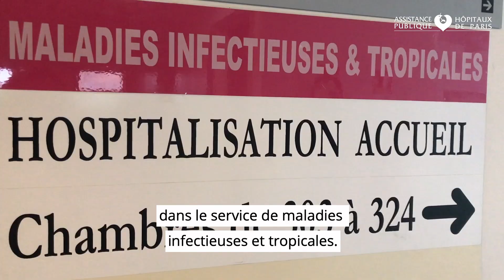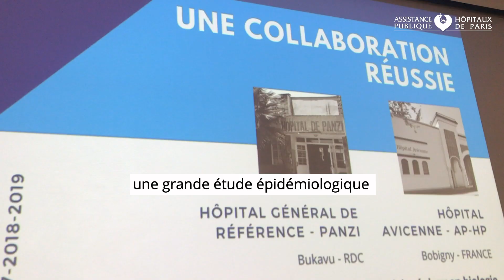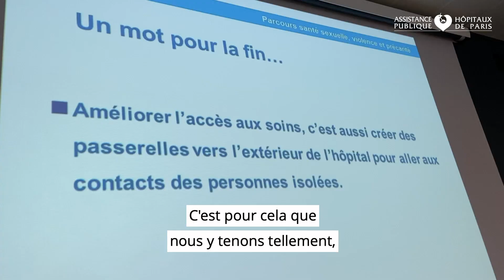Accompagnement des migrantes ayant subi des violences sexuelles : visite du Dr Mukwege à Avicenne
Présentation du parcours d'accompagnement des personnes migrantes ayant subi des violences sexuelles mis en place à l'hôpital Avicenne AP6HP de Bobigny inspiré des travaux en RDC du Dr Denis Mukwege, prix Nobel de la paix.